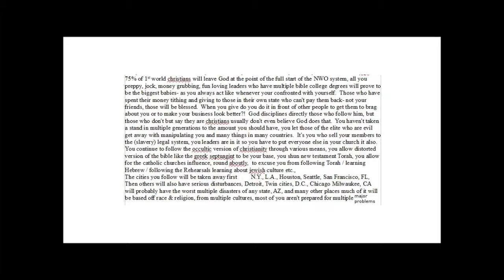christianity fixing problem beleifs part 2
part 1, the number 1 excuse for why christian leaders (mostly old people) cant ever learn anything is their social culture - for example if they dont like the attitude of someone discipling (if your not super nice & treat them like saints & baby them) then they wont listen & theyll immediately get their entire church to GANG up on you- pure evil weakness- same thing politicians & hollywood media does & bullies